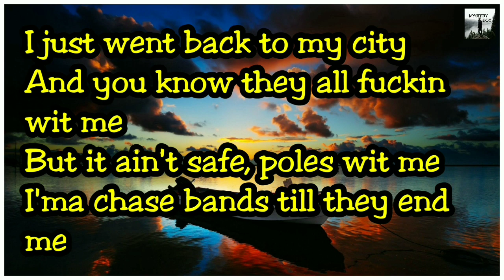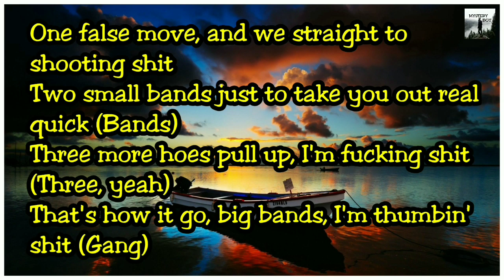Blueberry Faygo - Lil Musey (Lyrics Video)